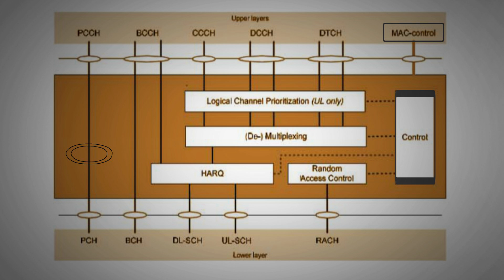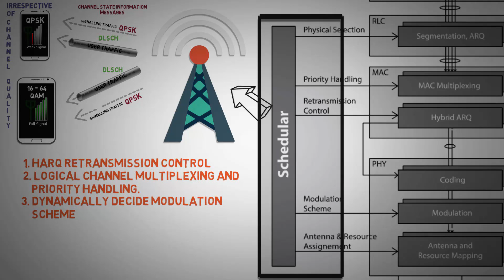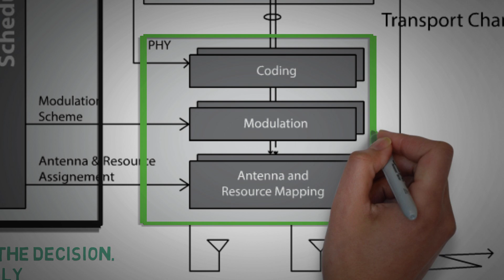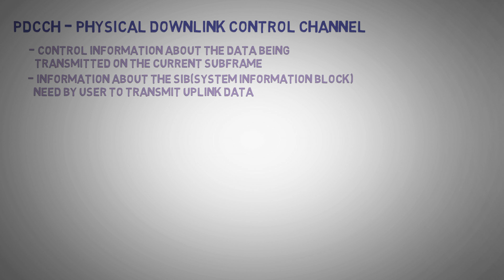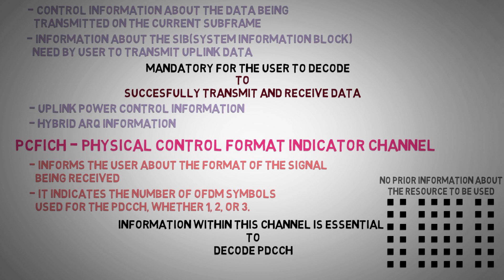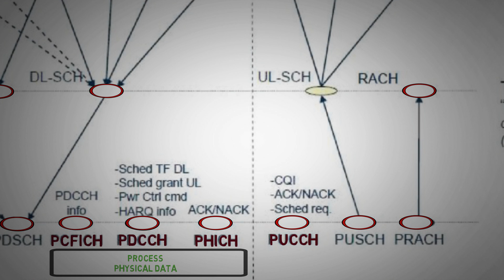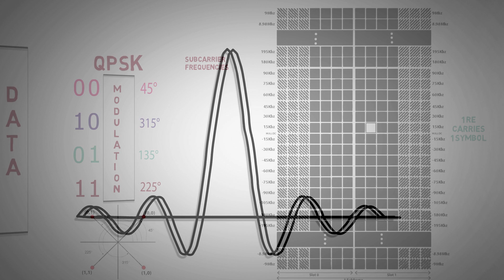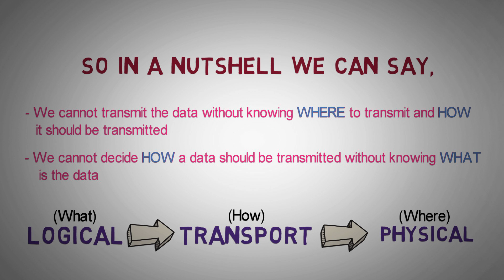2.7 - MAC SCHEDULER & PHYSICAL CHANNELS IN 4G LTE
MAC SCHEDULER & PHYSICAL CHANNELS  IN 4G LTE

This is the third and final part of the Channels used in LTE.

Previously we have shown the function of Logical layers and how Channel starvation is avoided using Priority bit.

In this video we have discussed how Transport Layer and Physical layers work for the faithful delivery of data. We have also shown how MAC scheduler directs the whole operation.

This is the Seventh Video of the LTE- Fundamental series

Reference:
Images - Google images, Openclipart,
Video - Norway (Rusted Media)
Content - 1. LTE – The UMTS Long Term Evolution (From Theory to Practice - book)
                  2. LTE Advanced by Wiley Publication - Book
                  3. Wikipedia
                  4. LTE in Bullets
                  5. Other Internet Resources
                  6. 3GPP Documents (Open Source)